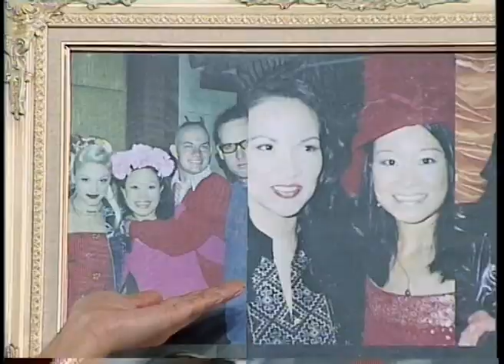สุริวิภา : Jennifer Su [Part 2]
พบกับซุปเปอร์สตาร์ที่โด่งดังทั่วทั้งเอเชีย และตอนนี้เธอก็กลายเป็นซุปเปอร์สตาร์ของแอฟฟริกา "เจนนิเฟอร์ ซู" เส้นทางของเธอเป็นมายังไง และเรื่องราวของเธอสร้างแรงบันดาลใจแน่นอน ออกอากาศวันพุธที่ 3 สิงหาคม 2554